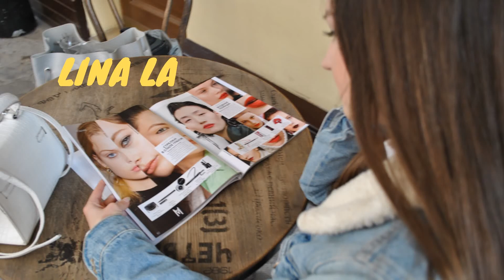Dove Purifying Detox Shower gel with Green Clay - Review 🎉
My honest opinion on Dove Purifying Detox Shower gel with Green Clay.